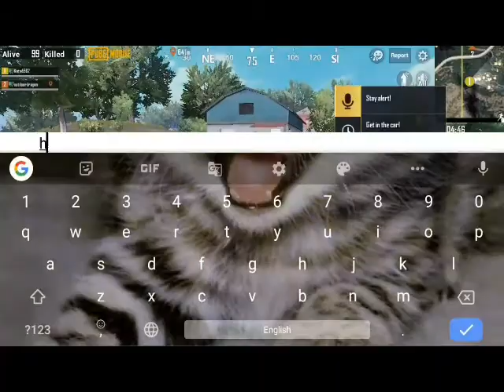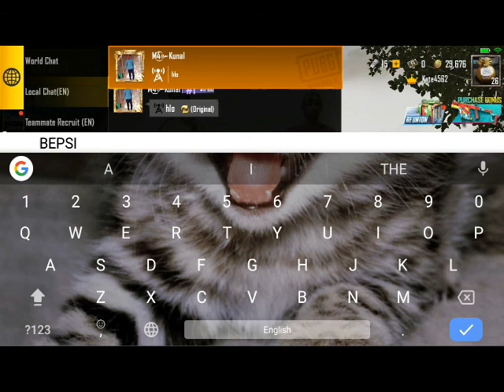Pubg-dou-won-absolutely clickbait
Man so clickbait